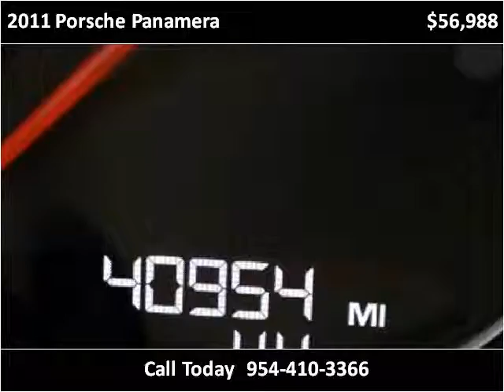2011 Porsche Panamera Used Cars Miami Gardens FL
This 2011 Porsche Panamera is available from Car Club USA.